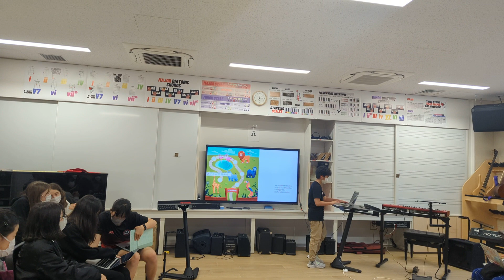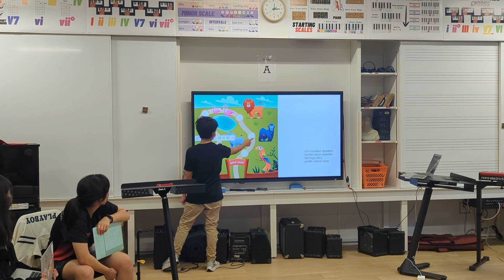G7 melody map 2022(2)